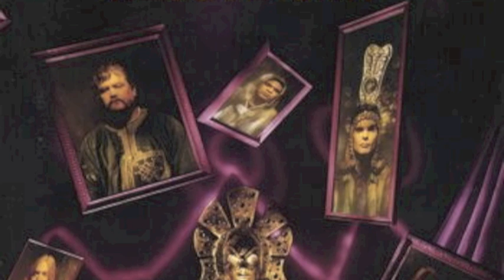Col. Bruce Hampton and The Aquarium Rescue Unit - Dead Presidents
Col. Bruce Hampton and The Aquarium Rescue Unit from the Album "Mirrors of Embarrassment" (1993)